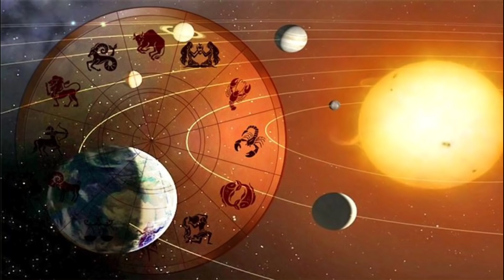ఫిబ్రవరి 01 న వచ్చే మౌని అమావాస్య సామాన్యమైనది కాదు కుంకుమ నీటితో ఇలా చేస్తే మీ కష్టాలన్నీ తీరి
ఫిబ్రవరి 01 న వచ్చే మౌని అమావాస్య సామాన్యమైనది కాదు కుంకుమ నీటితో ఇలా చేస్తే మీ కష్టాలన్నీ తీరి కోటీశ్వరులు అవుతారు